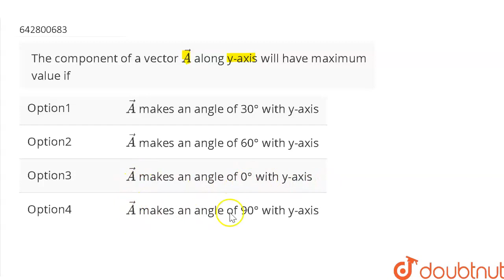The component of a vector vecA along y-axis will have maximum value if | CLASS 12 | MOCK TEST 4 ...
The component of a vector vecA along y-axis will have maximum value if
Class: 12
Subject: PHYSICS
Chapter: MOCK TEST 4
Board:IIT JEE

👉 Have Any Query? Ask Us.